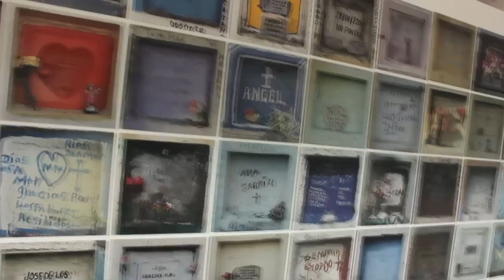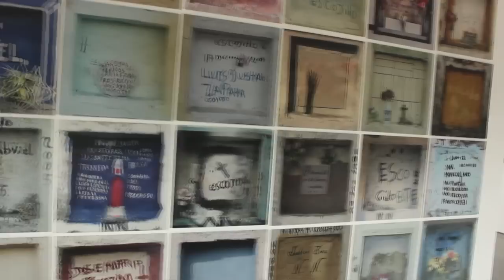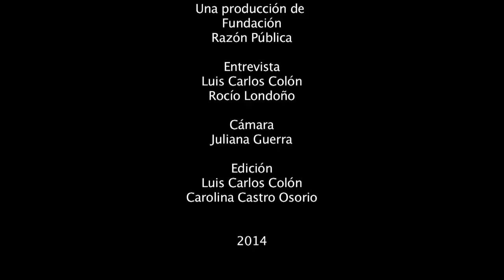Memoria en tiempos de paz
Camilo González Posso es el director del Centro de Memoria, Paz y Reconciliación. Realizado por el equipo de Caleidoscopio.